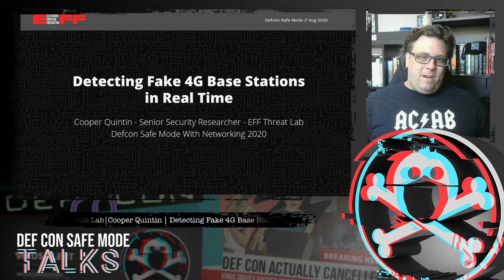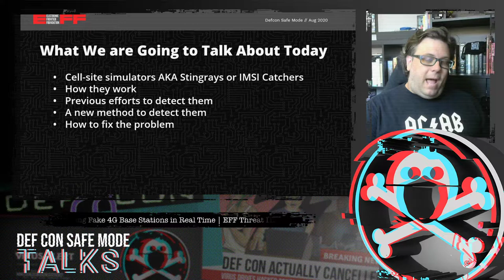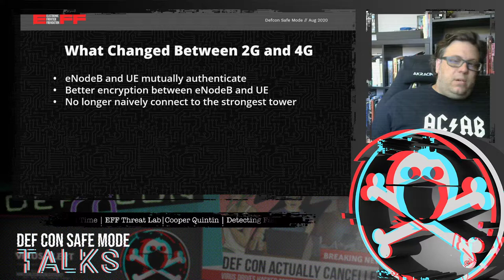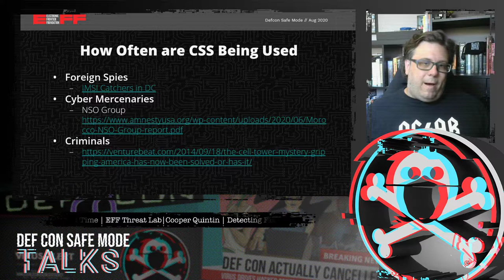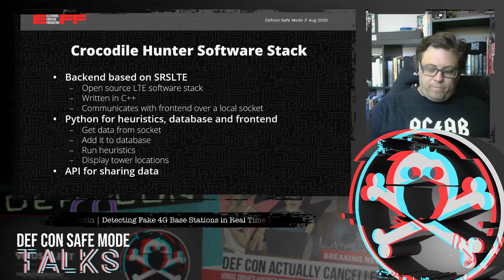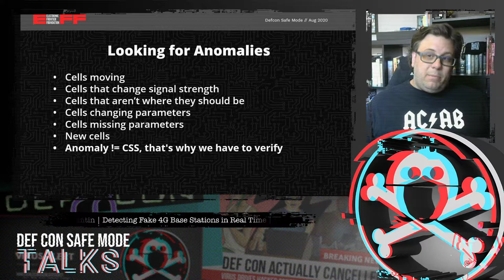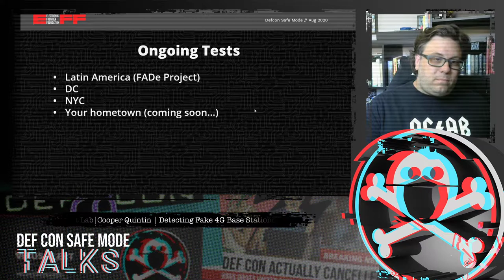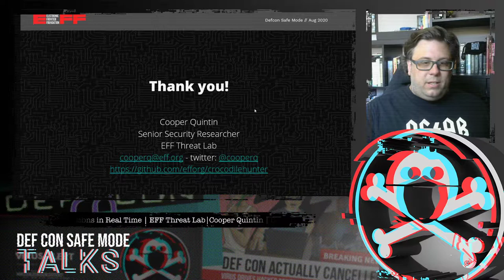Detecting Fake 4G Base Stations in Real Time - Defcon Safe Mode